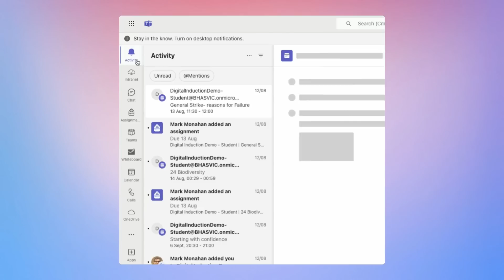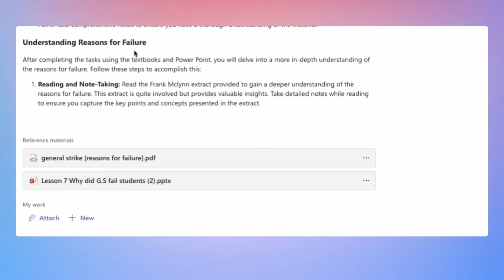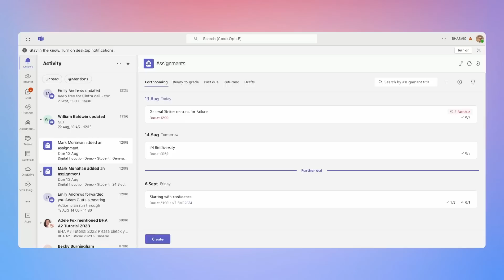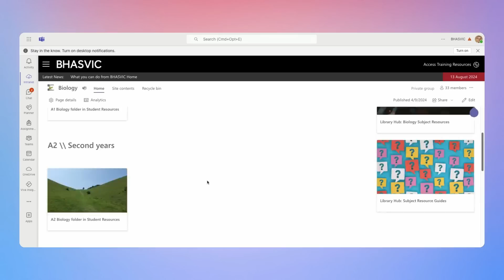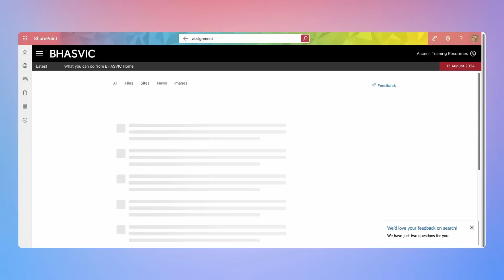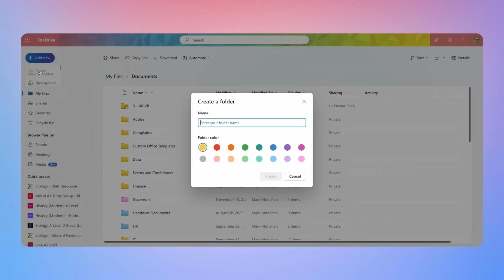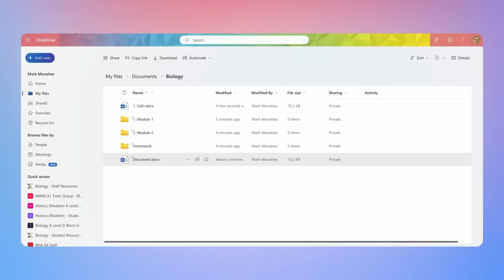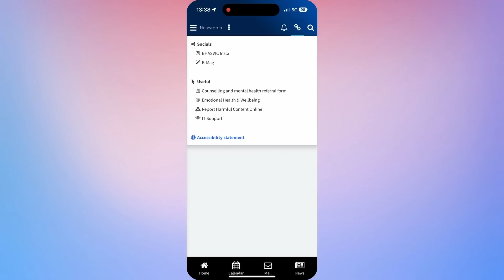BHASVIC Student Digital Induction 2024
🎉 Welcome to BHASVIC! Your Digital Journey Starts Here! 🎉

 🚀 Ready to dive into your digital adventure at college? In this video, we guide you through your student digital induction. This video is packed with everything you need to hit the ground running, from mastering Microsoft Teams to getting organised with OneDrive, and even exploring our own myBHASVIC app.

✨ What You'll Learn:

Microsoft Teams: Your go-to for assignments, communication, and more.
SharePoint & OneDrive: Stay organized and collaborate like a pro.
myBHASVIC App: Quick access to your calendar, grades, and essential resources.

Digital Induction SharePoint Site: Your one-stop shop for guides, tutorials, and more!

Remember, this video is here for you anytime—pause, rewind, and revisit whenever you need a refresher.

🔥 Pro Tips:

Get Hands-On: The quicker you dive into using these tools, the easier your college life will be!
Stay Organised: Start with good habits from day one—trust us, it’ll pay off.
If you have any questions, reach out to your teachers or our awesome IT team. We’re here to help you every step of the way.

🎉 Welcome again to BHASVIC—let’s make this year amazing!